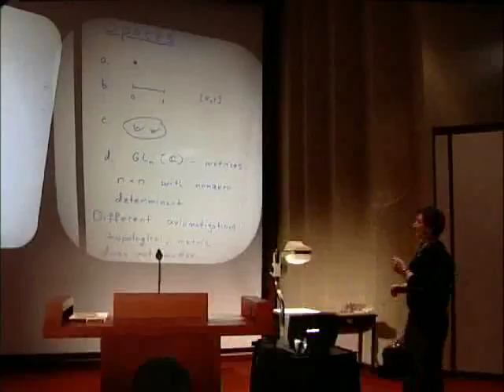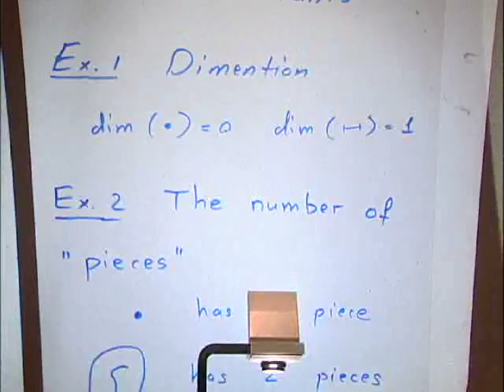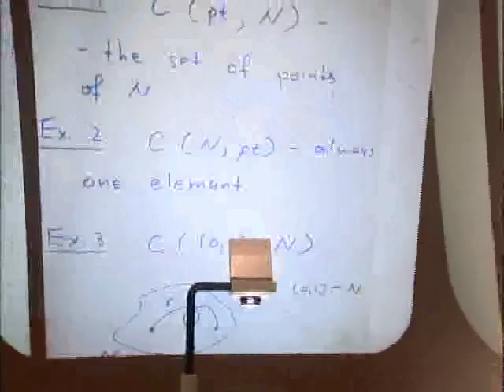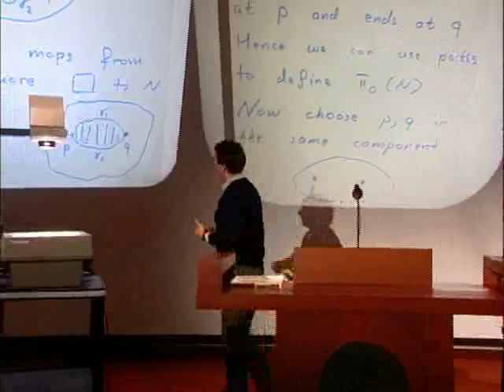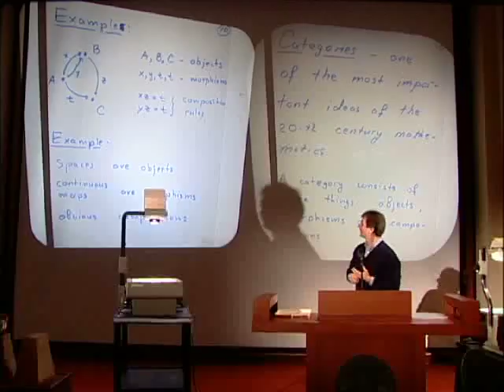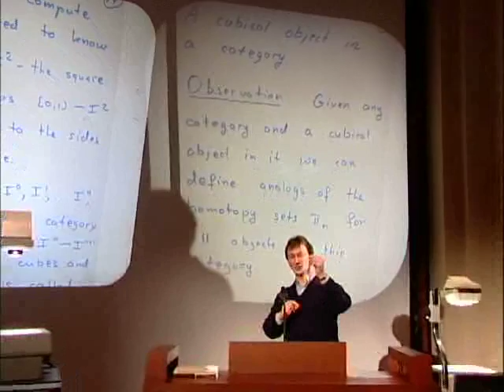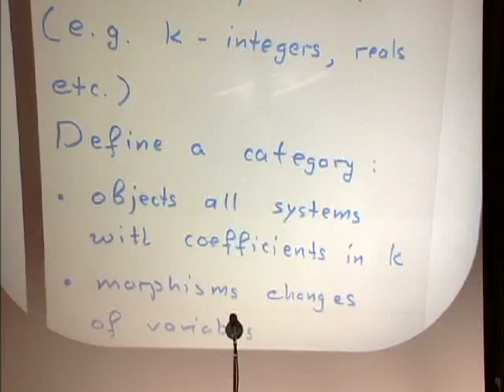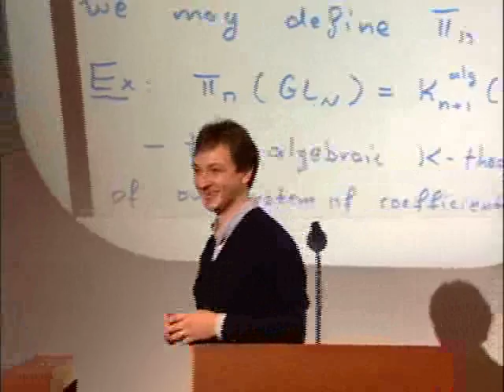An Intuitive Introduction to Motivic Homotopy Theory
Categories: one of the most important ideas of 20th century mathematics